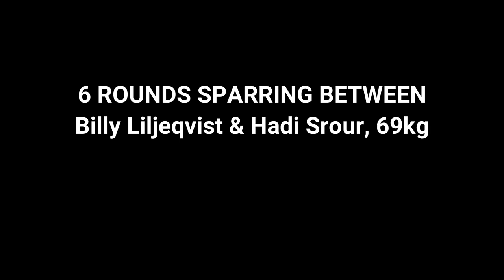Sparring In Oslo Between Billy Liljeqvist & Hadi Srour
These clips are not highlights, they are just random clips our photographer took between photos.